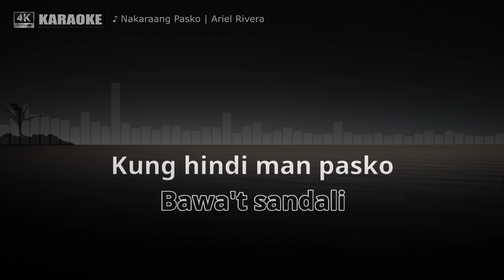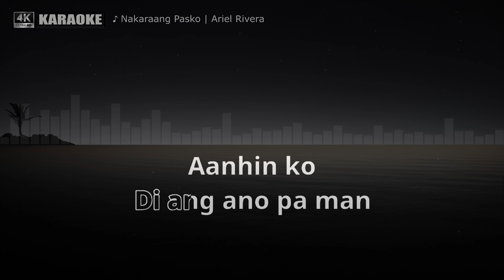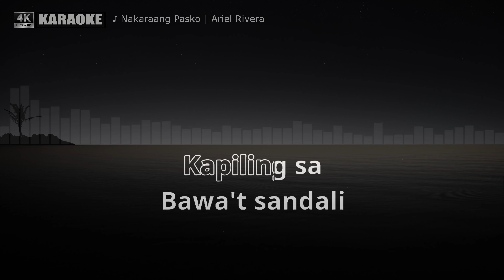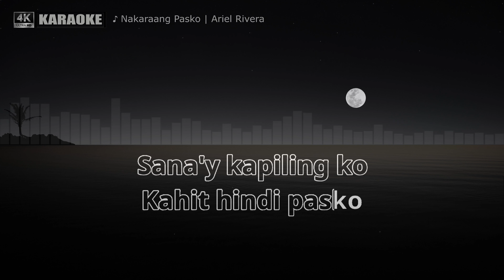Nakaraang Pasko by ARIEL RIVERA (Karaoke Cover)